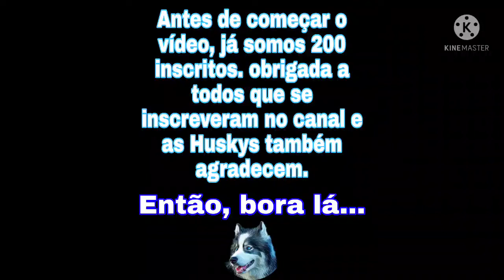Huskys VS Lemon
Fala galera

Nesse vídeo eu mostro a reação das minhas peludas ao experimentar limão, Vivi e Safira nem ligaram cheiraram mas nem quis pegar. Mas como a Elza ainda é filhote ela não sabe foi tão na inocência de ser bom, mas não era

Confiram no vídeo a reação delas